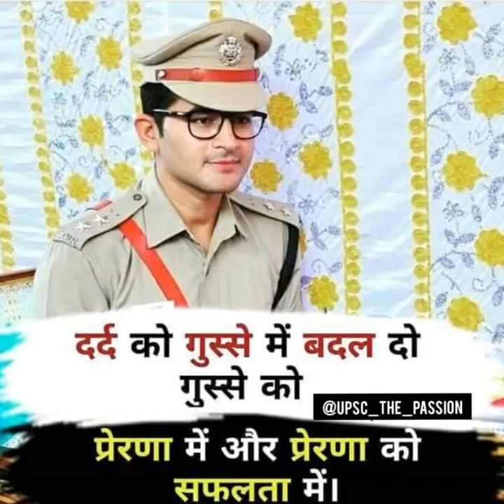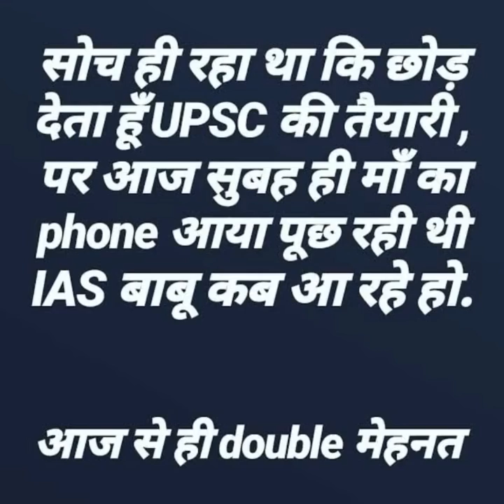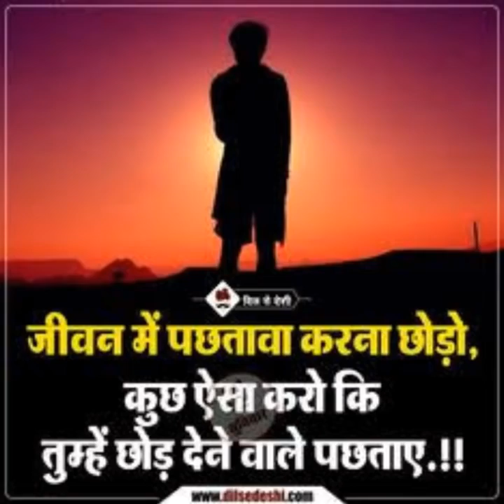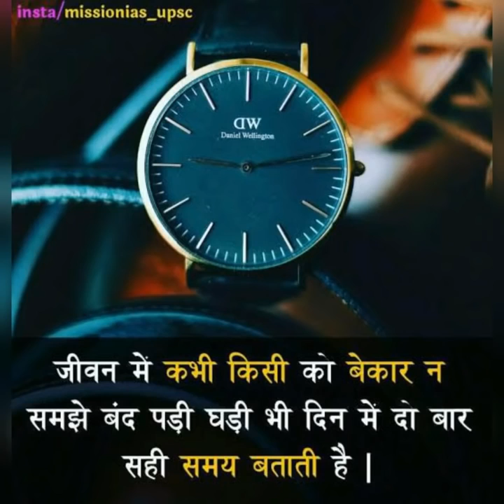कर हर मैदान फतेह!मोटिवेशनल song with motivational विडियो!जय हिन्द 🇮🇳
thanks🇮🇳🇮🇳 इस मे हम मोटीवेट होंगे!